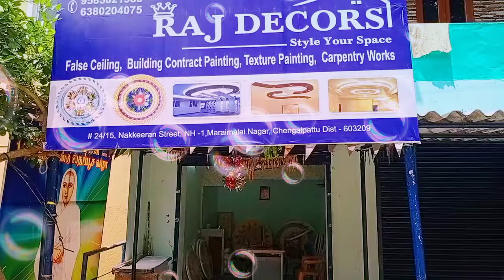Raj False Ceiling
Best price in the market.

Quality 100% assurance

Wild look,  classy look are also available.

Antique Gold is our special product from our company.

Choose the best get the right product.

Regards
Rajpriyan
Manager.